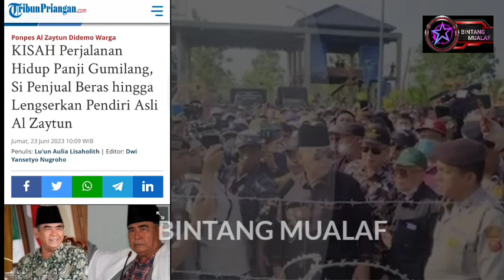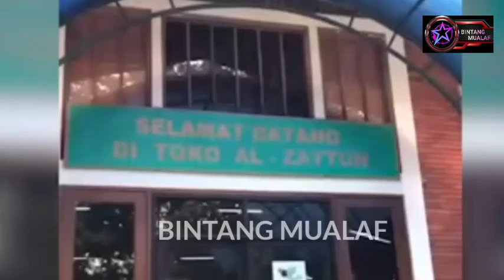Kisah Hidup Panji Gumilang, Si Penjual Beras, hingga Lengserkan Pendiri Asli Al Zaytun